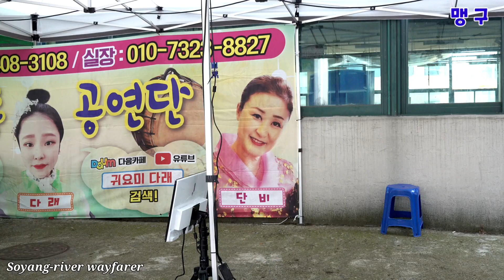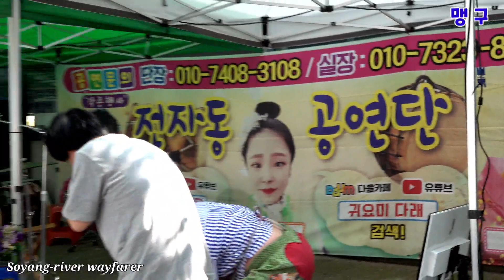☆맹구품바☆ 언제나 이웃집 아저씨같은 키다리아저씨각설이 전자동공연단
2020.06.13.(토) 오이도 조가비광장에서.